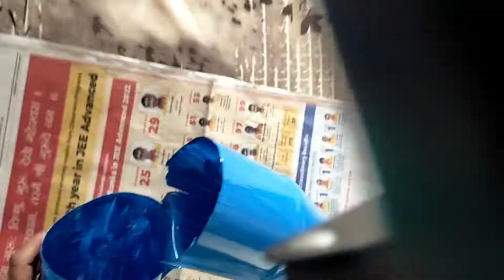Plastic Bottle Planter ideas😳plastic#planter diy art paint moving head animal planter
Shakeing head Plastic Bottle Planter😳plastic